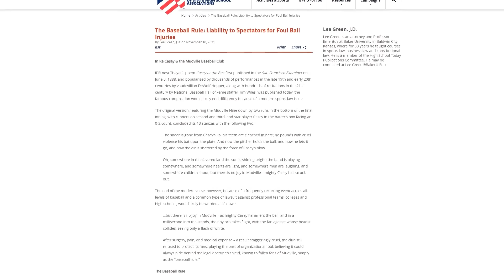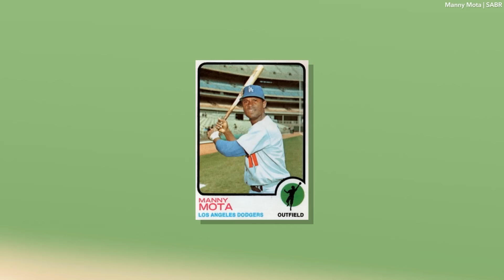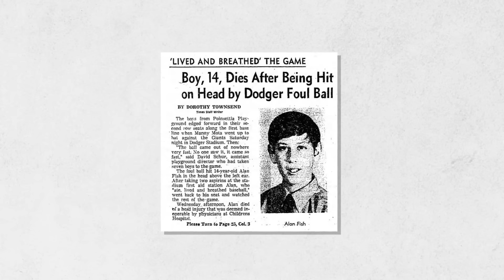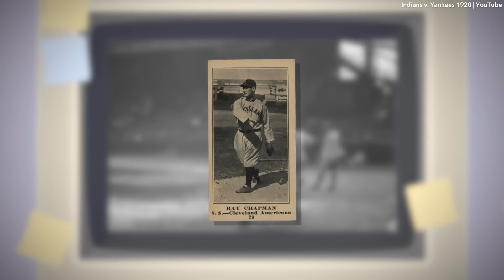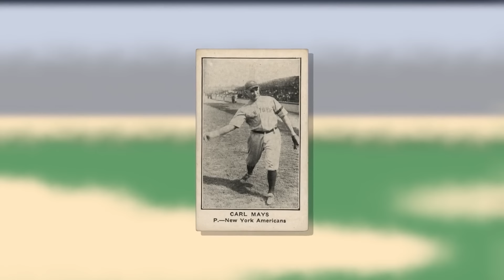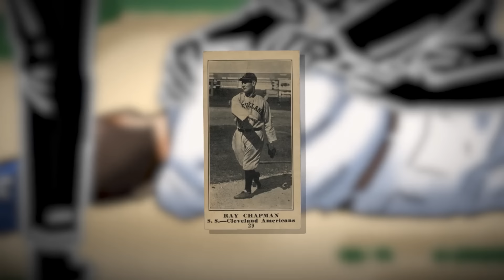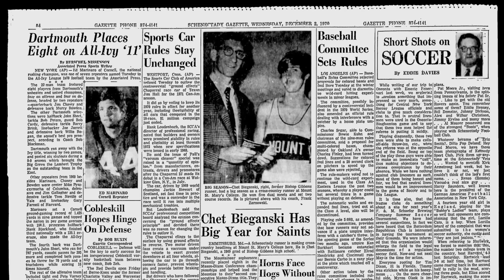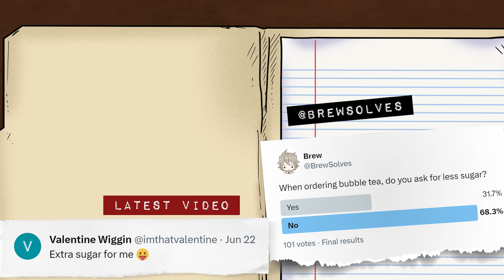The Impossible Accident That Tragically Killed a 20-Year-Old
A young man succumbed to death while enjoying a baseball game, and over the years of spectators gathering to see the sport, he wasn't the only one. Darkening the Giants-Dodgers game, or a Padres-Dodgers game, and even a local match at one time, baseballs can do so much more by hitting you right out of left field. So how much damage could really be caused from a stray baseball, and why does this keep happening anyway? Let's get into it!

[Music Licensing]
Code: EPYVB3OKHQ5RDAZO, SC3XJE8PH5Y98K4N, TG4NK32XBNYCQYO2